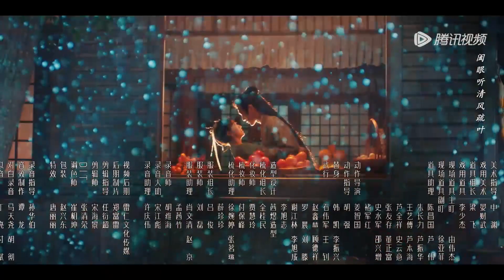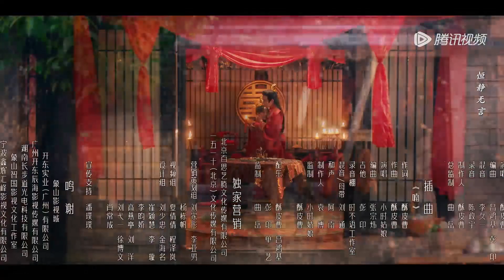EP24 | Game over! Can they meet again? | [My Bug, My Castellan 城主大人请试毒]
【Synopsis】A cooking goddess enters the game world to fix a bug that turns out to be the handsome castellan. In order to restore the game program’s code, she has to try all sorts of tricks to poison the castellan a hundred times. But the more she tries to kill him, the more she realizes that she has fallen in love with the man. What should she do now?
【Starring】Wang Xuan, Jin Zixuan, Tong Jiahao, Zhao Lanju